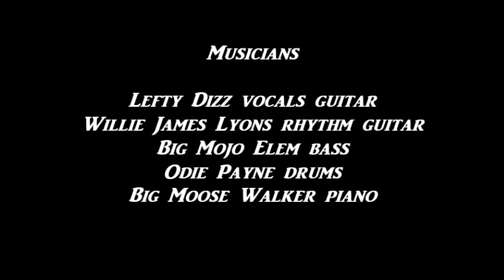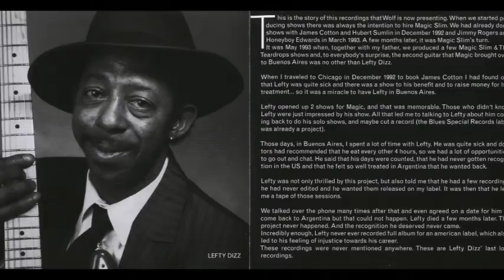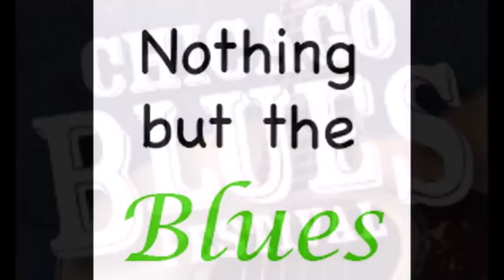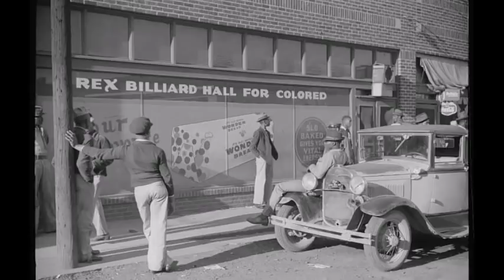Lefty Dizz ~ Somebody Stole My Christmas ( Full Album ) 1979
Track List
All Your Love 00:00:00
Bad Avenue 00:05:39
It Hurts Me Too 00:11:32
Blues For Big Town 00:15:16
Funny Acting Woman 00:18:49
If I Can Get My Hands On You 00:23:11
Somebody Stole My Christmas 00:27:08
Nights By Myself 00:31:28
Anna Lee 00:33:56
See Me In The Evening 00:39:04